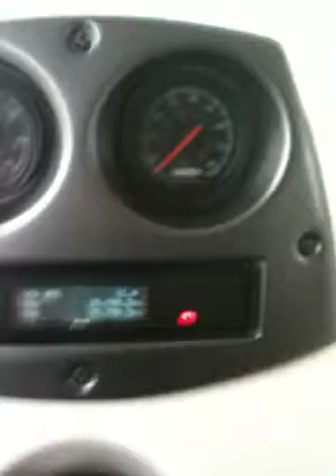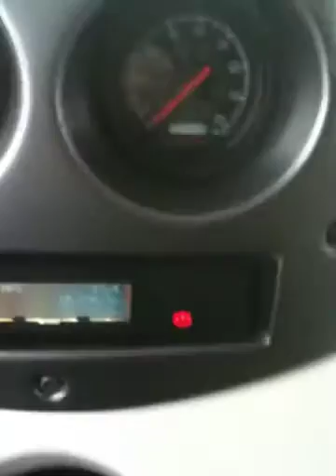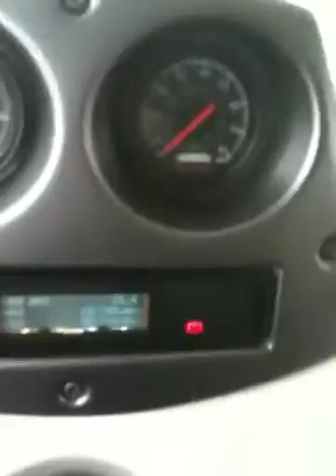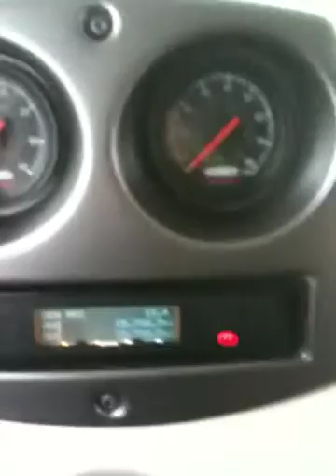Rv alarm #2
Picked up from Dallas 5-18-11
Started beeping after stop at cracker Barrell in Benbrook